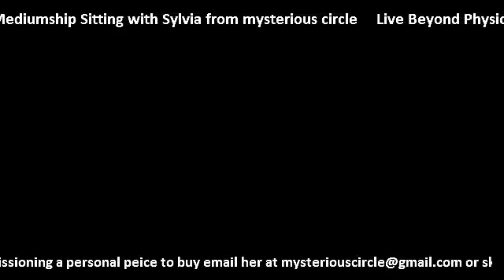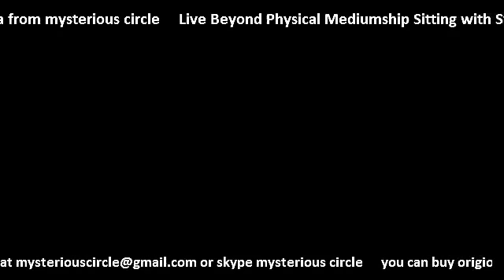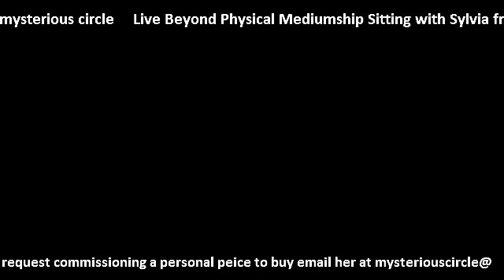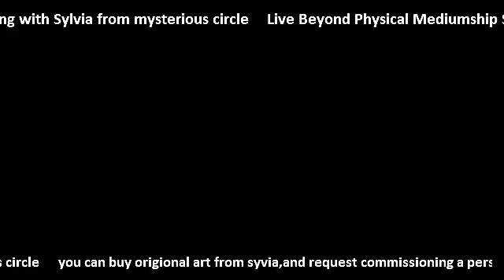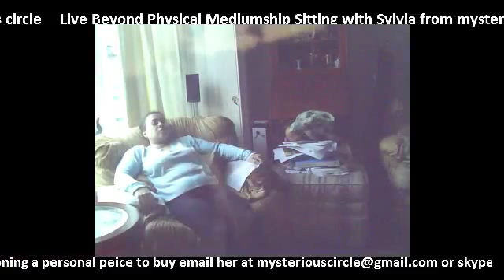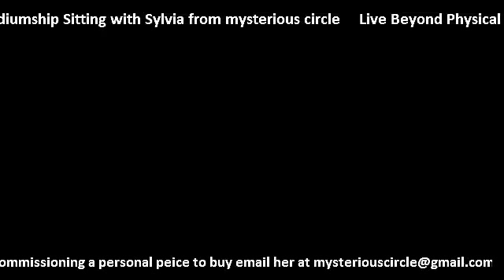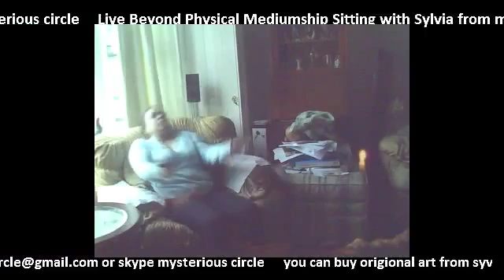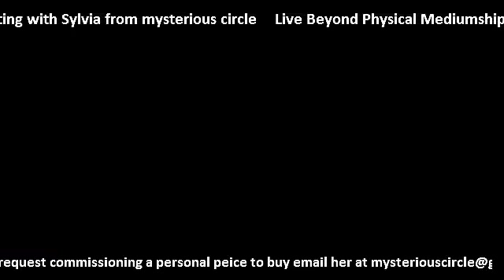18th December 2012 Live Sitting Beyond physical Mediumship parallel dimensions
Warning 18+This sitting is Live via blog TV those who witnessed this live seen what was going on.Sylvia of mysterious circle sat in natural day light whilst this happened.